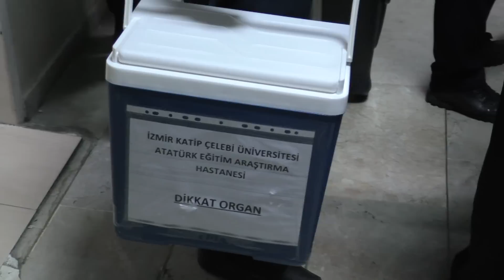Organları 8 hastaya umut oldu